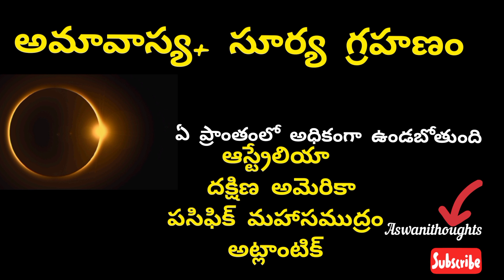surya grahanam 2021/surya grahanam 2021 date and timings/ solar eclipse December 4/surya grahanam